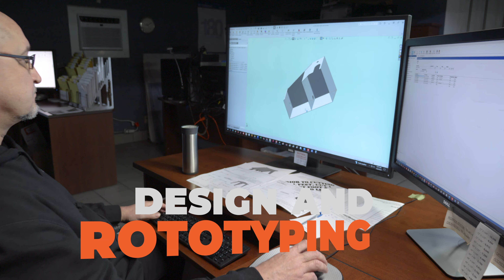Innovative Metal Solutions: Schmidt Laserworks Precision Metal Fabrication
Dive into the world of unparalleled precision and craftsmanship with Schmidt Laserworks, your go-to destination for cutting-edge metal fabrication.

Welcome to Schmidt Laserworks, the premier metal fabrication company for all your custom design needs. Our expert craftsmen and state-of-the-art equipment will elevate your projects to new heights. From concept to creation, we work closely with you to bring your ideas to life. Whether it's a one-of-a-kind piece or a large-scale production, we deliver exceptional quality and unmatched value.